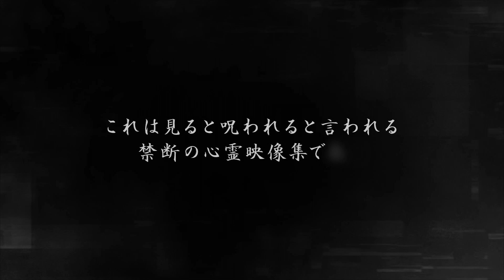心霊曼邪羅10 ~実録! 呪われた投稿映像集~ CM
恐怖が驚怖を超え!!異色の心霊映像集第十弾!!
数々のメディアにも取り上げられた問題シリーズ!!
その禁断を覗いてはいけない!!戦慄の怪奇心霊映像集!!

数々の人気ホラー、心霊DVDを世に送り出した「松本了」監修!
2018年7月3日　DVD全国リリース!!　セル＆レンタル開始!!